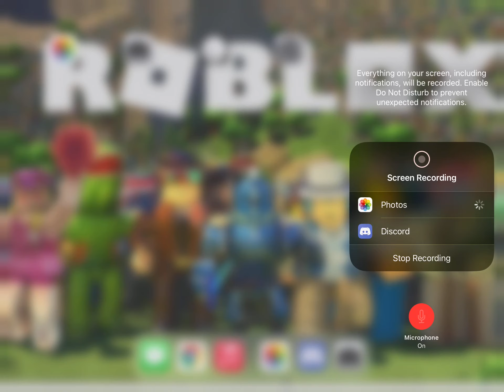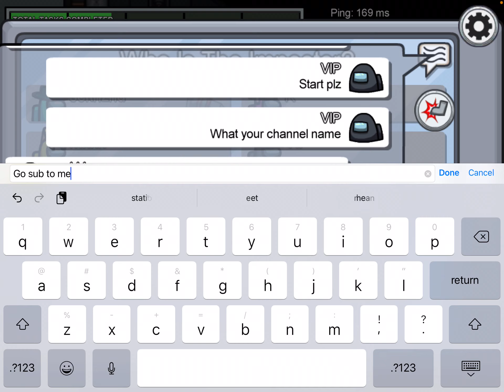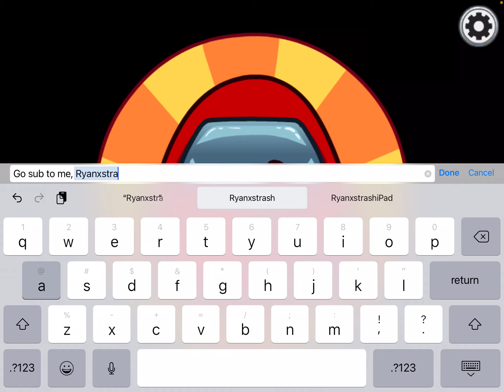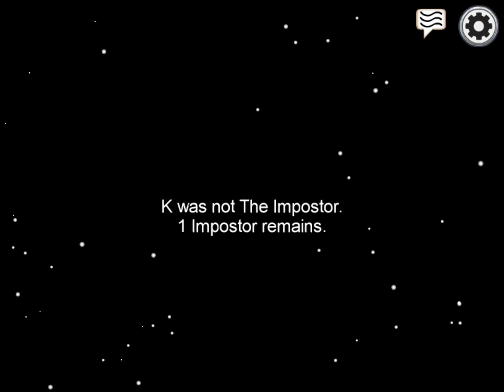Among us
Among us but with random